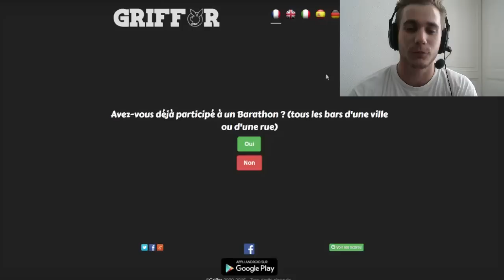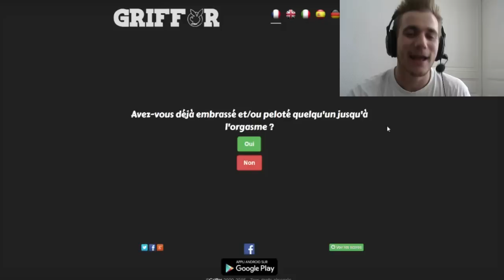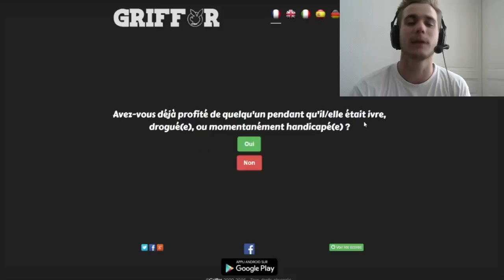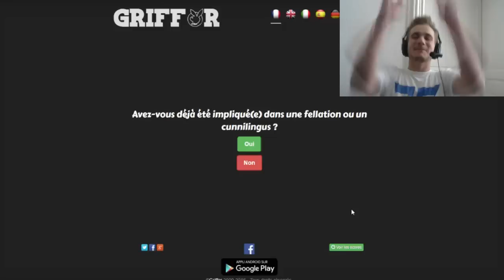NE FAITES PAS CE TEST ! JE SUIS DROGUÉ ?..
Je vous parle de drogue, de fille et d'alcool dans ce test ! :o

2 000 j'aimes et je vous repropose direct un autre épisode ! :D

Nouveau concept sous forme de questions, alors je compte sur vous pour faire péter la barre des j'aimes svp ! Montrez moi que ma communauté Troll est encore là pour me soutenir :p

Ma page Facebook pour jouer avec moi et pour voir les exclus

Pour jouer avec moi et participer dans mes vidéos, il suffit de me suivre sur twitter